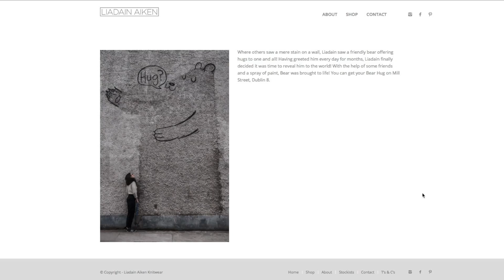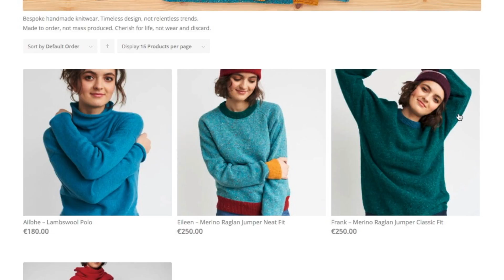IE Domain Registry Optimise 2018 - Liadáin Aiken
Part of a series of videos produced for IE Domain Registry to promote the Optimise programme, which helps businesses establish a presence online. In this video Liadian Aiken discusses how her business has been changed since embracing e-commerce, thanks to IE Domain Registry.

This video was produced and edited by Big Red Engine.